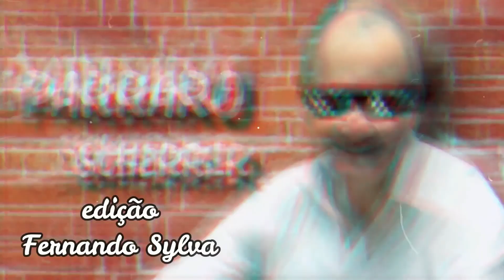ELA JÁ TRABALHOU COM FUTEBOL (GDS Produções)